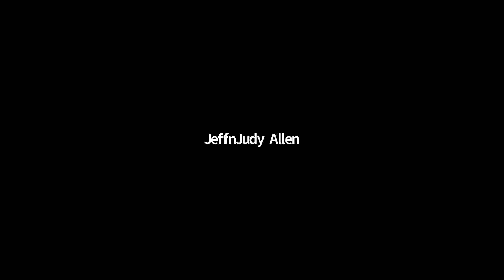What Do I Say About Alovéa? Q &A With Jeff Allen & Steve Burns